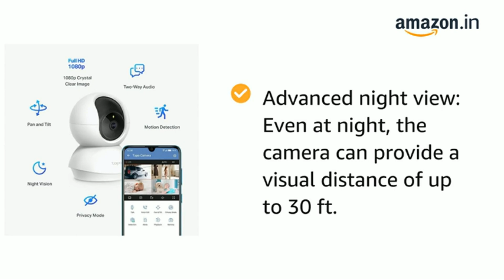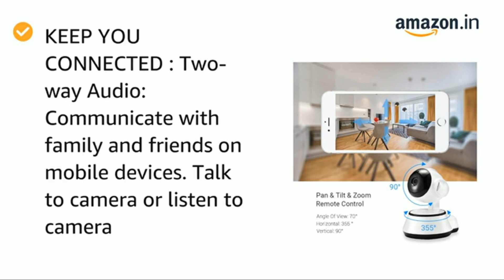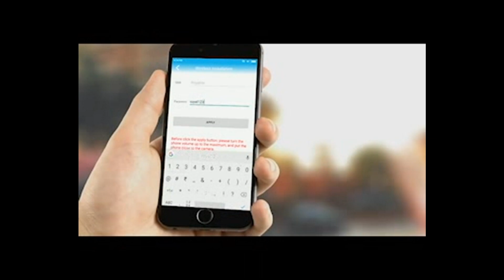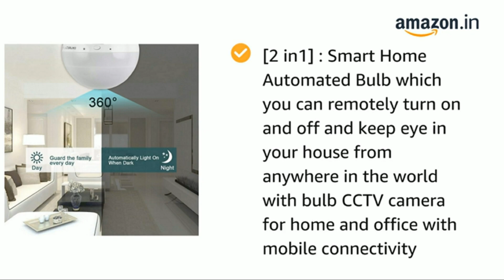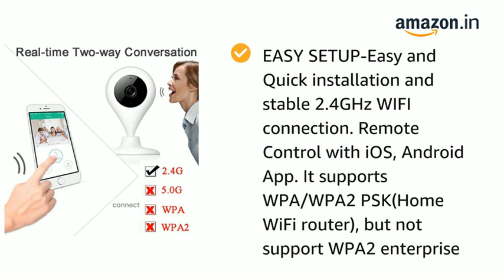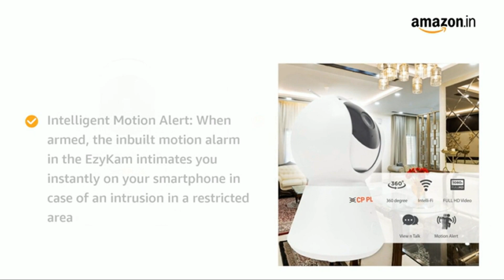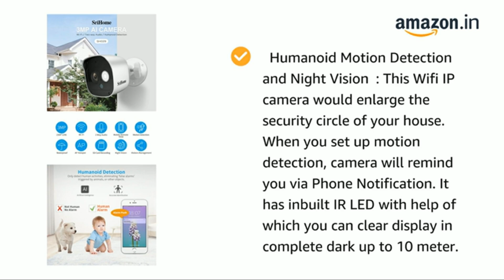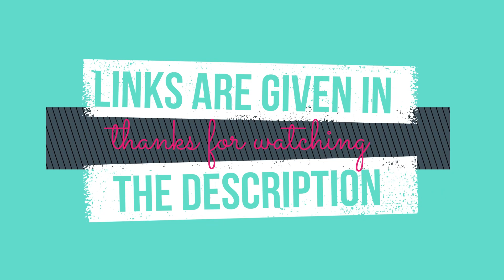Top 10 Best Surveillance Cameras on Amazon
Top 10 Best Surveillance Cameras